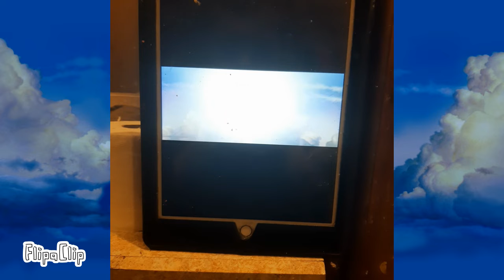columbia torch lady falls in water